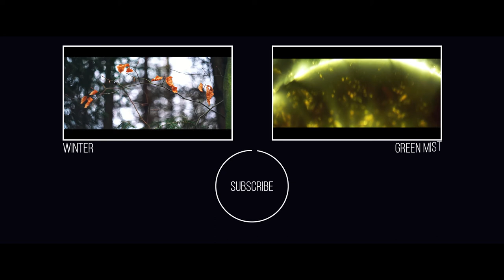Night Prague | Short film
Camera:
Sony A7rII

Lenses:
Primary: Helios 58 f2
Additional shots: Tamron 90 f2.8 Macro

Clips were recorded in 1080p 60 fps.